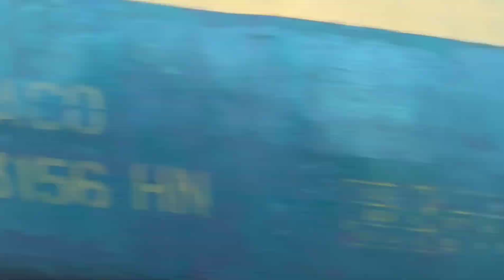Trains run fast